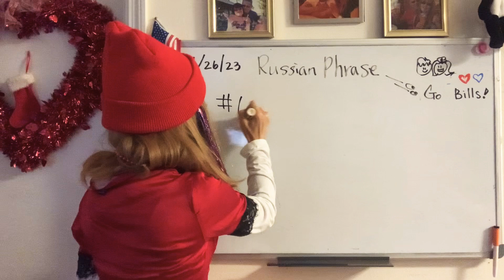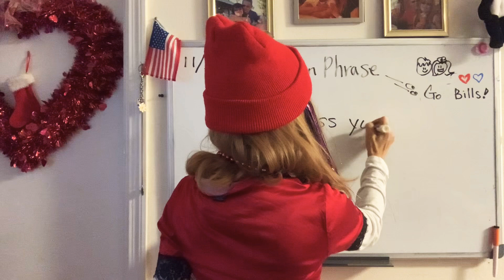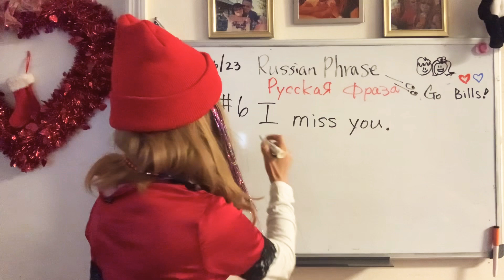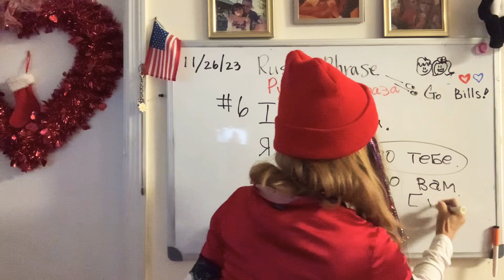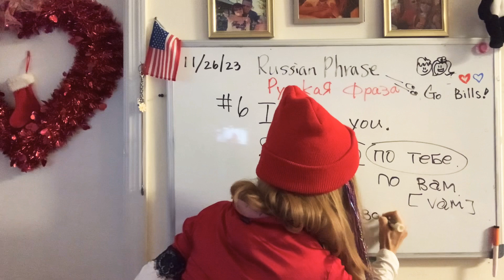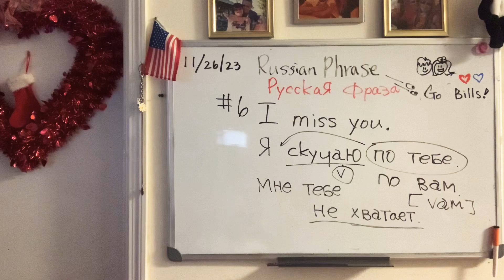(Russian Phrase 6) @SonyYu “I miss You” in Russian.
@SonyYuHello Everyone.